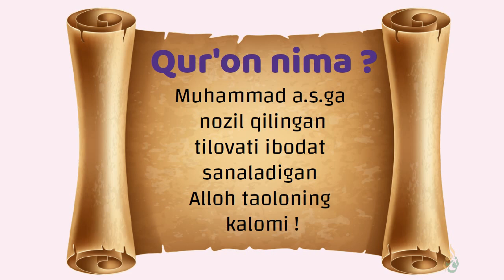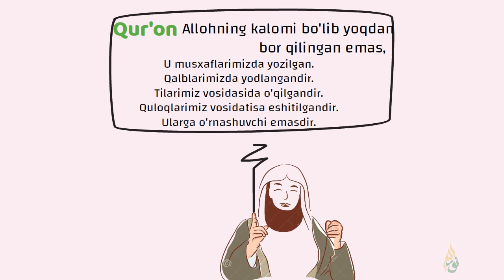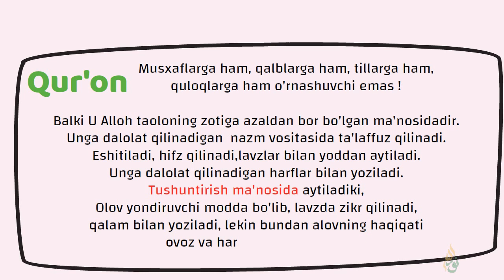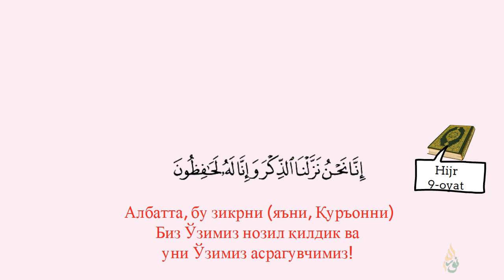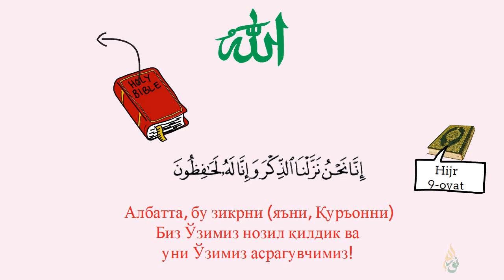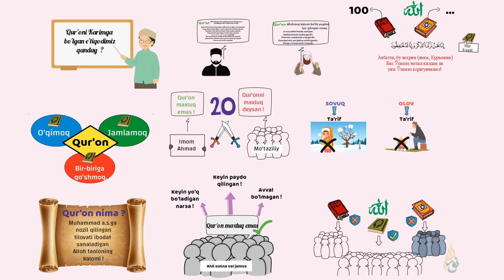ҚУРЪОН МАХЛУҚ ЭМАС - АБДУЛЛОҲ ДОМЛА (Анимация)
Qur’on maxluq emas